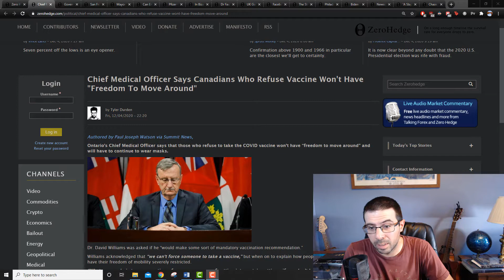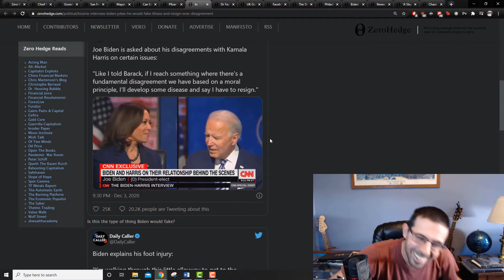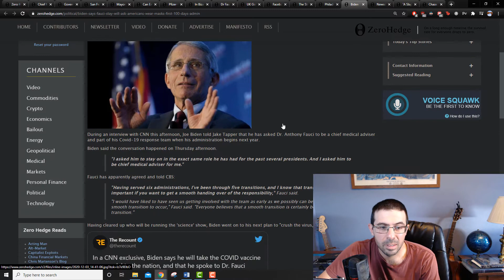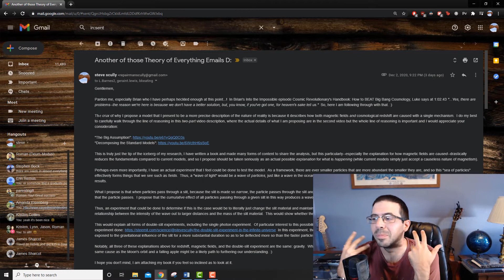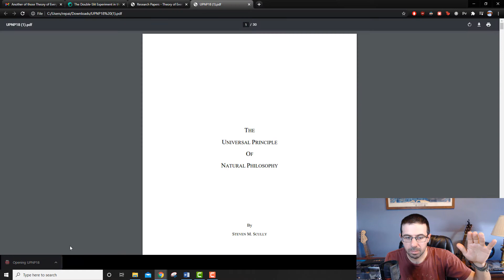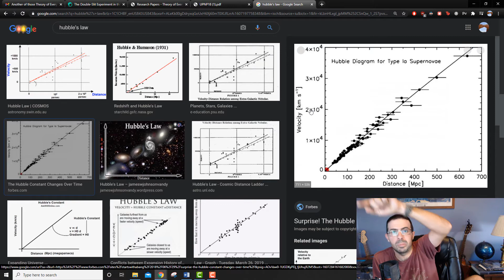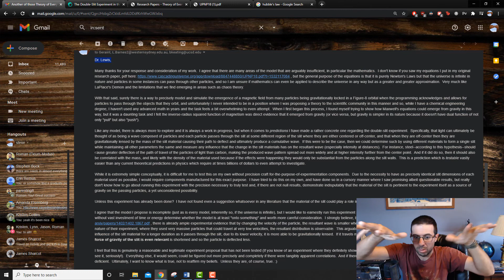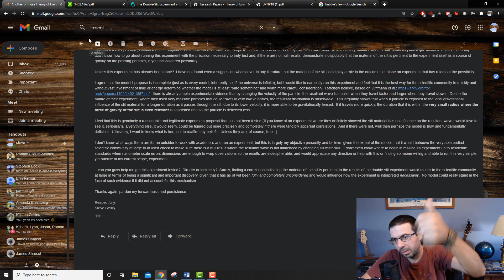Steve Scully Unfiltered Podcast - Episode #11 - Shall Make No Law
Bit of news discussion and I share some recent emails I wrote regarding my research.